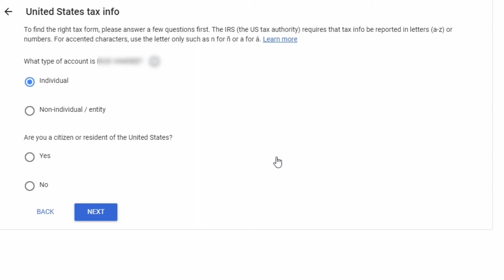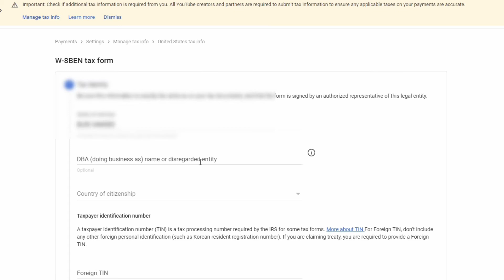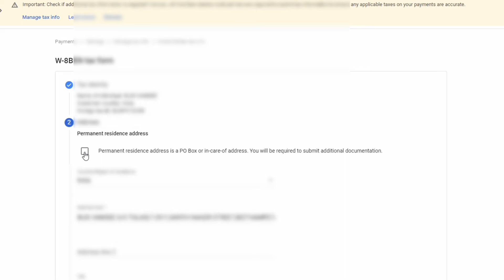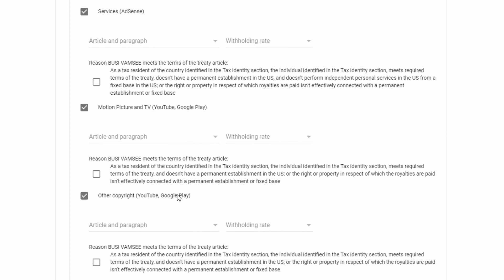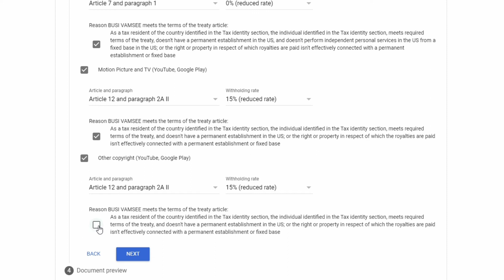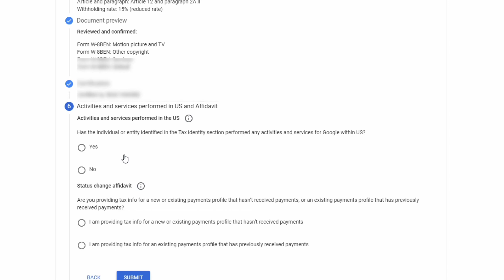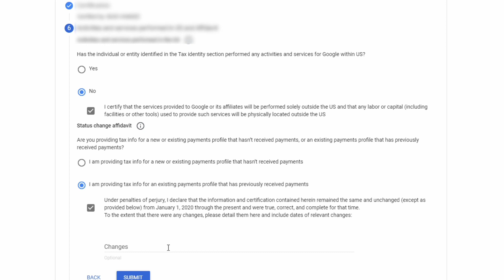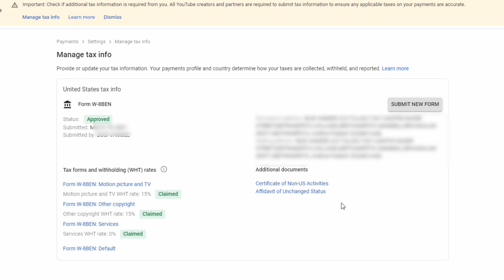How to Submit US TAX INFORMATION In Google Adsense? in Telugu